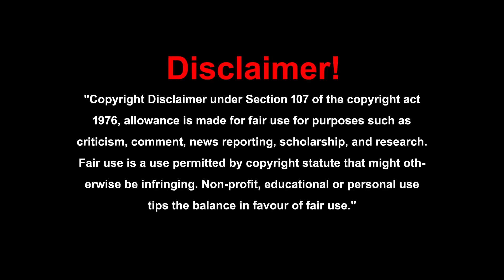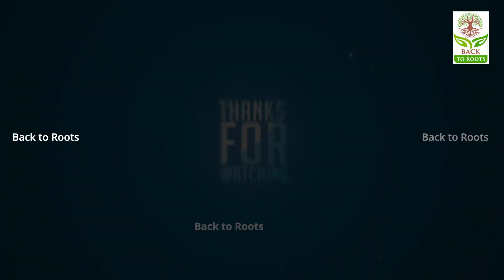ఈ విషయాలు తెలుసుకోకుండా 'millets" తింటే మీకు ఏమి ఉపయోగం ఉండదు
మిల్లెట్స్ తింటే మీకు ఏమి ఉపయోగం ఉండదు
ఈ విషయాలు తెలుసుకోకుండా అని మిల్లెట్ రాంబాబు గారు జంగారెడ్డి గూడెం సభలో అన్నారు